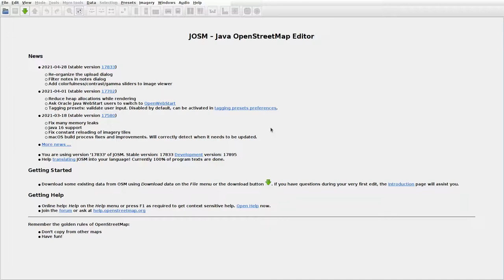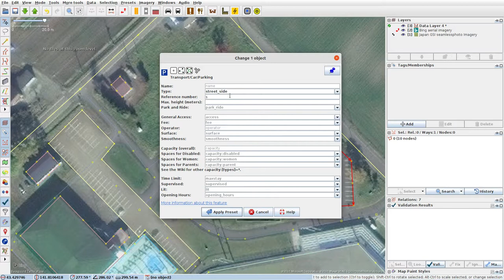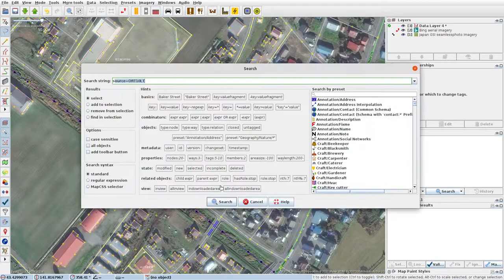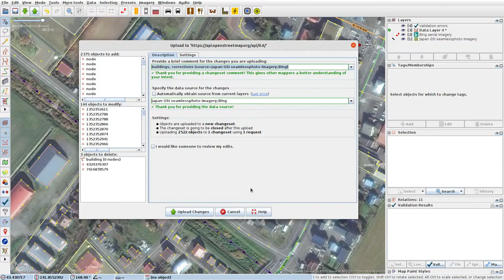JOSMrec0738 2021 05 17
Japan. Hokkaido. Urausu. Tracing buildings (mainly) in JOSM for openstreetmap.